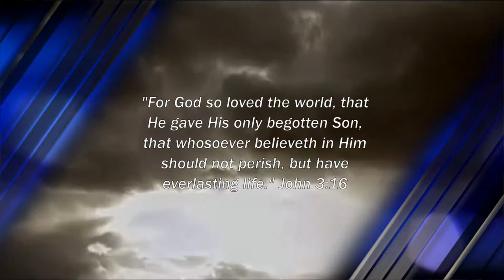JAERIM 2018 Conference Promo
If you're coming, you can let us know!  Leave a Comment on our Facebook page or on Youtube!

God Bless!